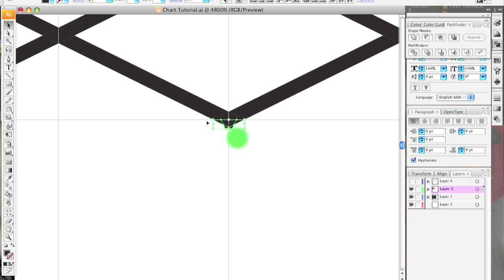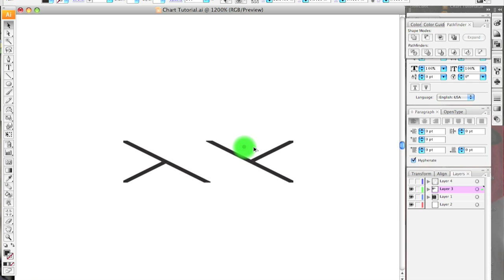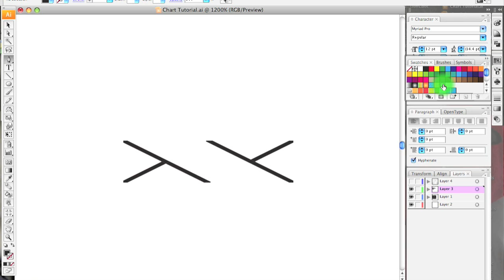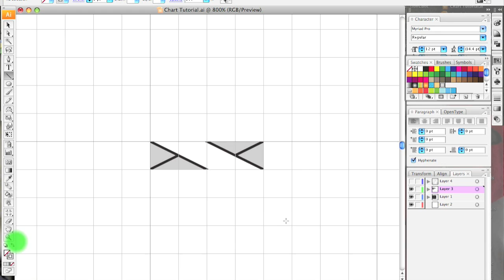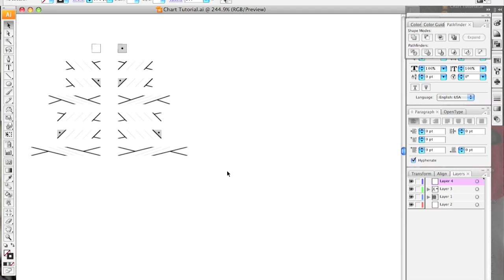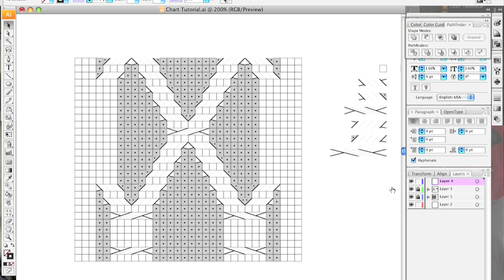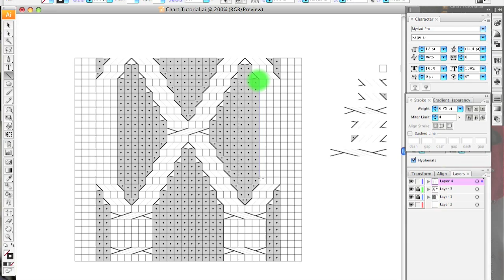Cablework Charts Part II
Part one of a two part tutorial on creating cablework stitch charts in Adobe Illustrator

This tutorial builds off of skills learned in my previous tutorials.